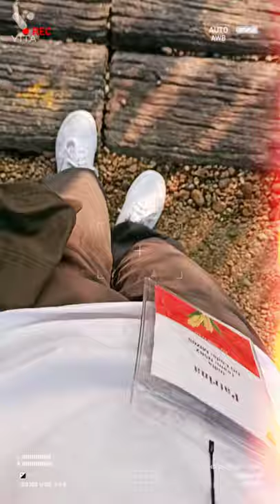5 July 2021